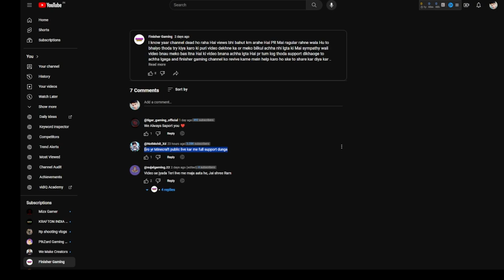CHANNEL DEAD | MINECRAFT VIDEO CHAHIYE ?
Tags & Keywords 🎃:-